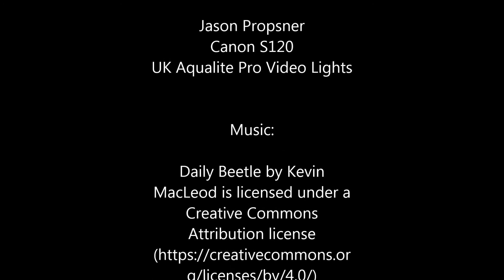Saba St Kitts Caribbean Explorer II Sept 3-10, 2016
Scuba diving from the live-aboard Caribbean Explorer II in Saba, St Kitts September 3-10, 2016. Using Canon S120 and UK Aqualite Pro video lights.